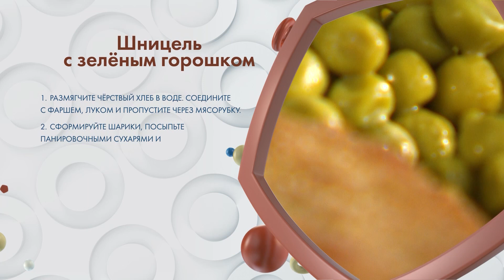Шницель с зелёным горошком | Рецепт | Вкусно по ГОСТу (2021)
Шницель. Готовим шницель, как в советской столовой.

Программа: «Вкусно по ГОСТу» - Рецепт - Шницель с зелёным горошком.